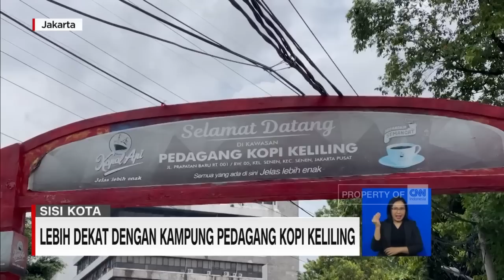Lebih Dekat Dengan Kampung Pedagang Kopi Keliling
Jika keliling jakarta , kita sering melihat kopi yang didagangkan keliling menggunakan sepeda . Kopi keliling yang dikenal dengan nama beken starling ini terkenal dengan harganya yang murah . Lalu , darimana sebenarnya asal muasal pedagang starling ini?